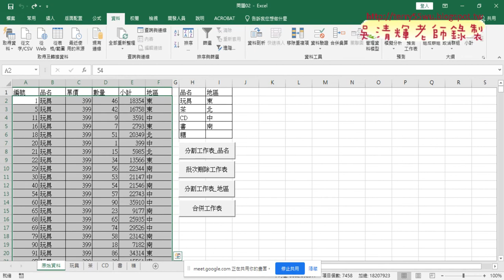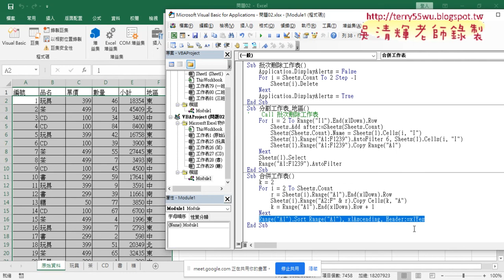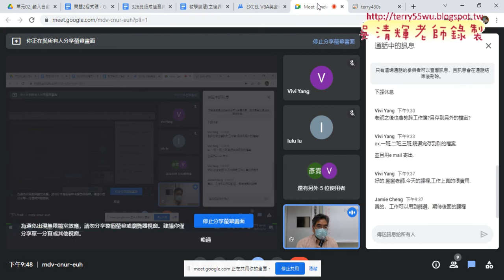09 問題2合併工作表